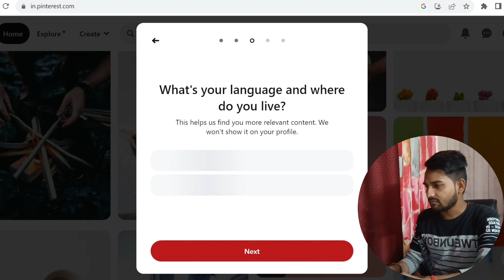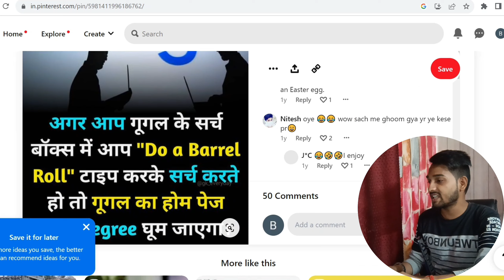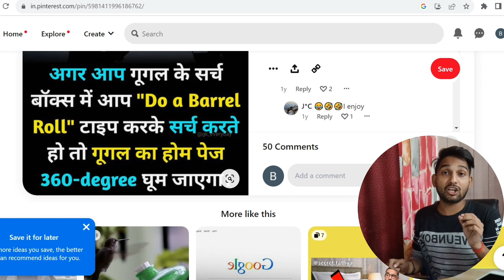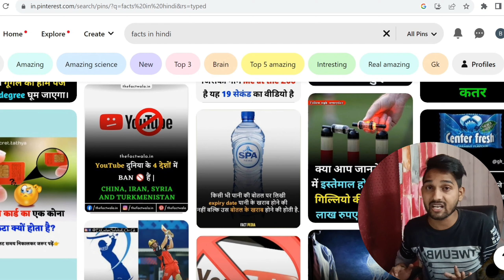Fact Channel Content Ideas | Amazing Fact Ideas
My Gadgets ❤

My Phone (MI 11T 5G)

My Stand (Ring Light With Stand)

Ambrane 20000mAh Power Bank

Wallpaper For Studio

Tags & Hash Tags
Fact Channel Ideas
Fact Channel Tips
Tips For Fact Channel
Fact Channel Content
Fact Content Ideas
Digitech Sir
Mohit Pandey